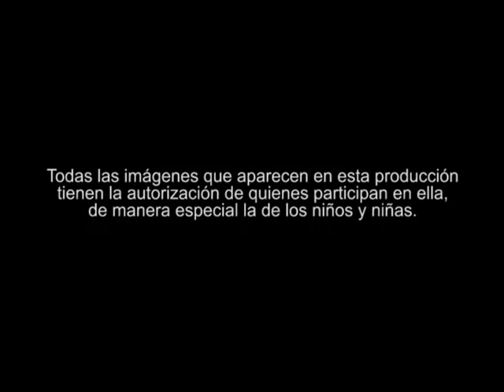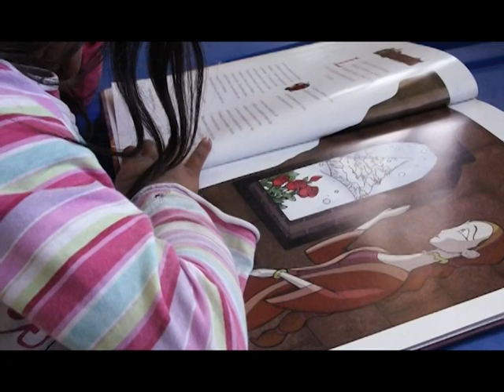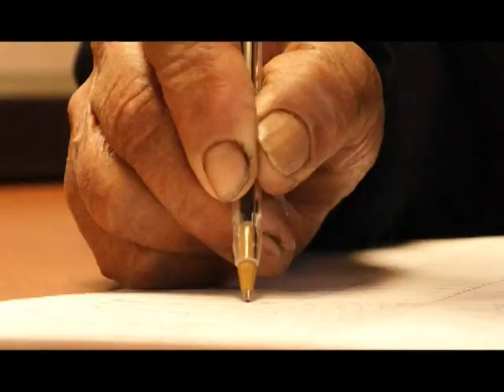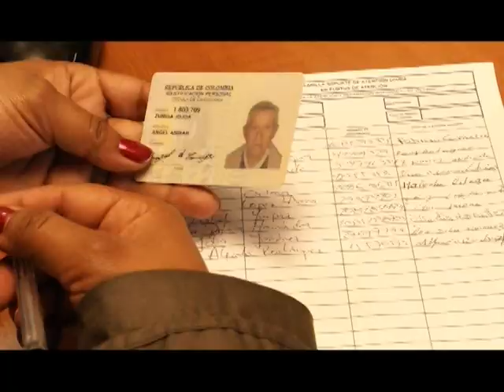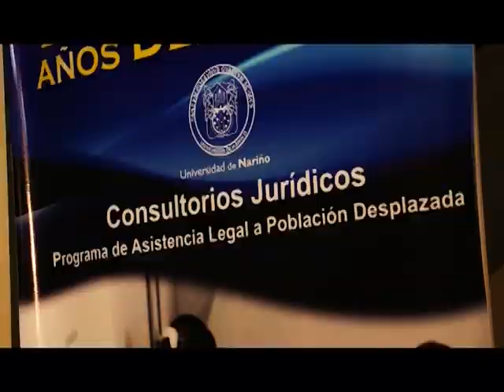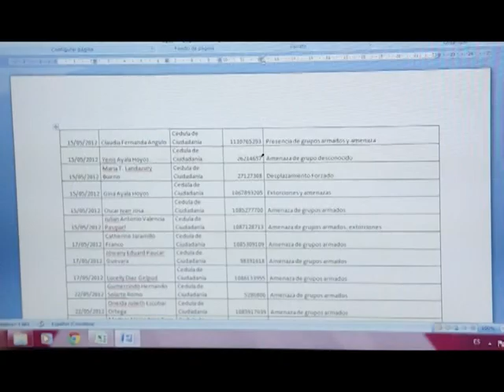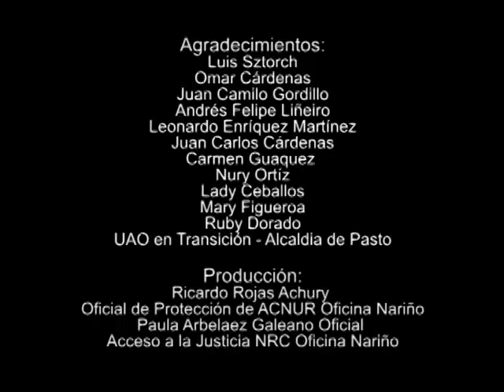Programa de asistencia legal a población desplazada, Colombia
Realizado por Opción Legal, ACNUR y Universidad de Nariño